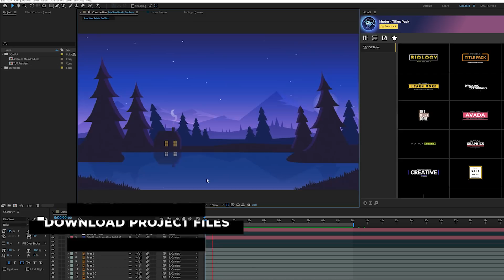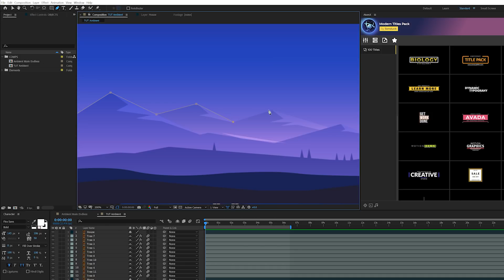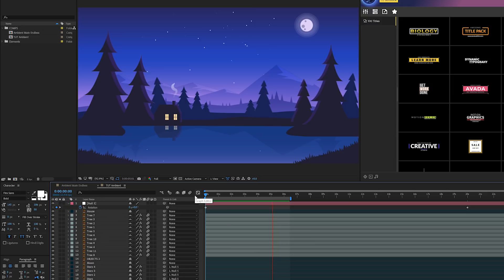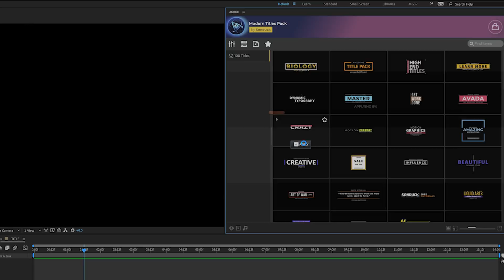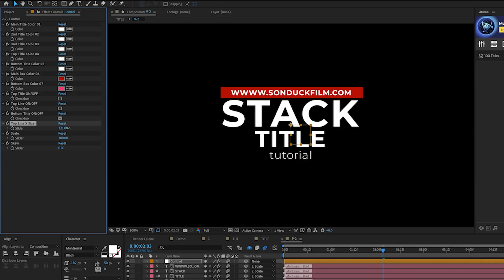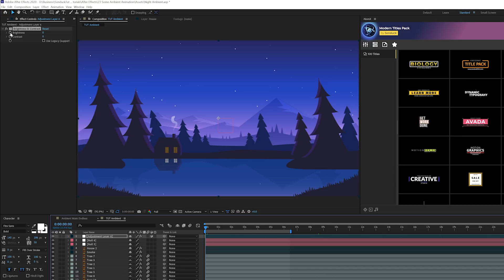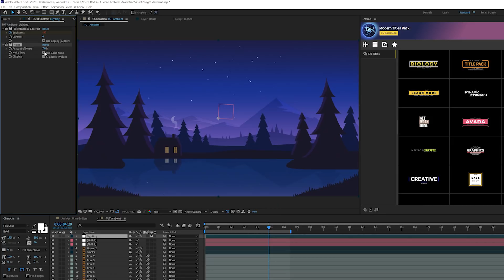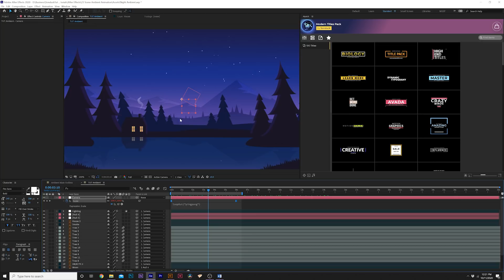Create 5 Loopable Ambient Scene Techniques in After Effects | Tutorial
We've done many tutorials on creating "cartoon" and vector based workflow animations in the past couple of years. So in this tutorial, we're going to be focused on creating loopable scene techniques that can be used for any type of animation. Perhaps you're working on a long project and need the scene to loop, or you're making a music playlist video. There's a handful of techniques you can implement into your work from this After Effects tutorial. We'll be talking about scene animation, lighting, camera movement and more!

100 of the best made customizable titles for After Effects & Premiere Pro.

► We have other packs too!

Timecode:
0:00 Intro
0:38 Learn After Effects Vector Workflow
1:08 Tip One - Object Animation with PPT
2:53 Tip Two - Sky Animation
5:27 Our After Effects Extension with hundreds of templates
6:17 Tip Three - Turbulent Displace
7:27 Tip Four - Lighting Animation
9:20 Tip Five - Camera Loop
10:20 Outro - Please Subscribe :)